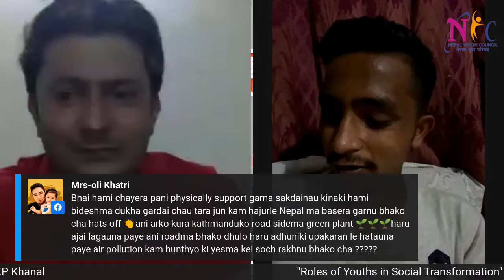सन्दर्भ : COVID19 - आत्मसन्तुष्टीका लागि काम गरौं : केपी खनाल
आत्मसन्तुष्टीका लागि काम गरौं  :  केपी खनाल